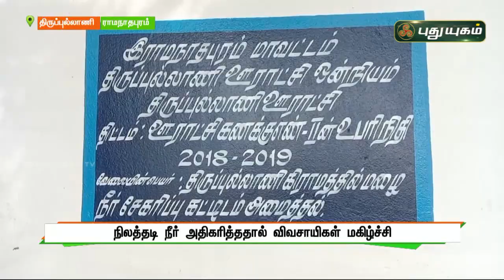நிலத்தடி நீர் அதிகரித்ததால் விவசாயிகள் மகிழ்ச்சி | செய்தித் துளிகள் | PuthuyugamTV